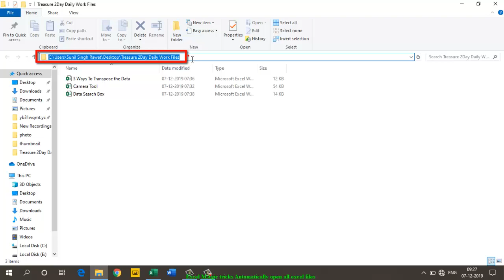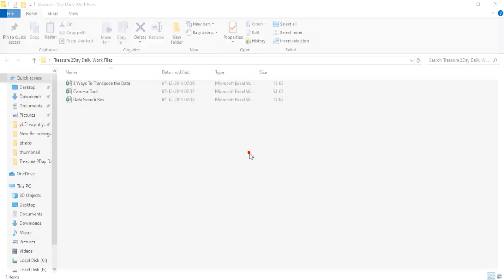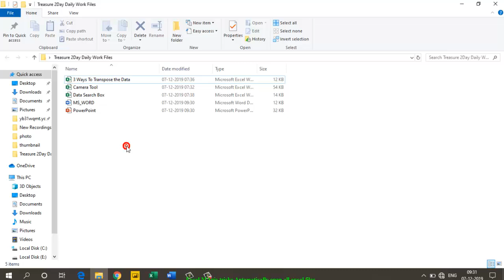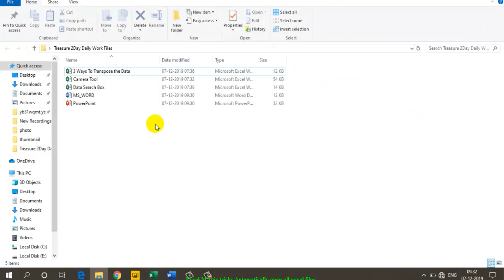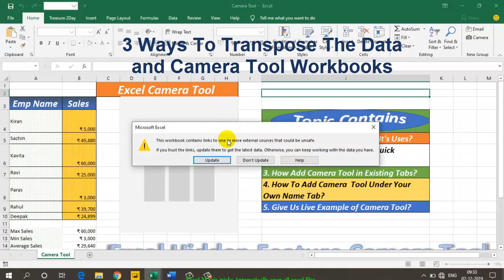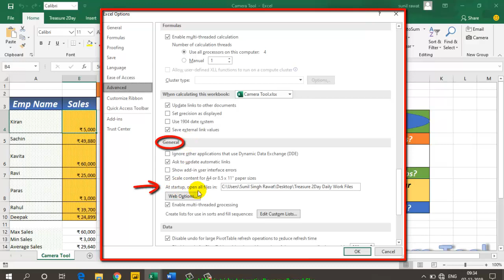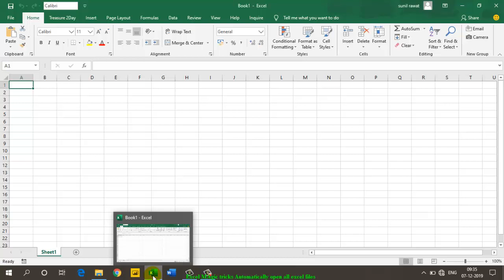AUTOMATICALLY OPEN SPECIFIC EXCEL FILES WHEN YOU START EXCEL?||OPEN EXCEL FILES AT STARTUP?||TRICKS?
About This Video:
In this video AUTOMATICALLY OPEN SPECIFIC EXCEL FILES WHEN YOU START EXCEL?||OPEN EXCEL FILES AT STARTUP?||TRICKS?, We have discussed below topics:

A. How to Automatically Open Specific All Excel Files When You Start Your MS-Excel Workbook
B. Automatically Open Excel Workbooks of a Specific Folder
C. Do and Dont's of Open Excel Files at StartUp feature
D. How to Automatically Open Specific Excel files but not other files such as MS-Word, Powerpoint etc
E. How to Enable and Disable Open Excel Files at StartUp feature
F. How to save your time while opening excel workbook
G. MS-Excel Advance settings

Guys, It's advisable to watch the complete video till the end because in this video AUTOMATICALLY OPEN SPECIFIC EXCEL FILES WHEN YOU START EXCEL?||OPEN EXCEL FILES AT STARTUP?||TRICKS?, We have discussed how can we automatically open our daily uses Excel workbooks which save your lot of time and this is just without VBA code, no VBA code is required we have also discussed do and dont's  as well while using this feature and I must say if you watch this video till the end you must gonna get value from this video hence please do not skip.

नमस्कार दोस्तों,
Welcome and thanks for visiting our official channel "Treasure 2Day" You get Videos here on Data Management MS-Excel, VBA, Powerpoint Life-Changing Motivational/Inspiration books along with Computer and Self Improvement tips & tricks.